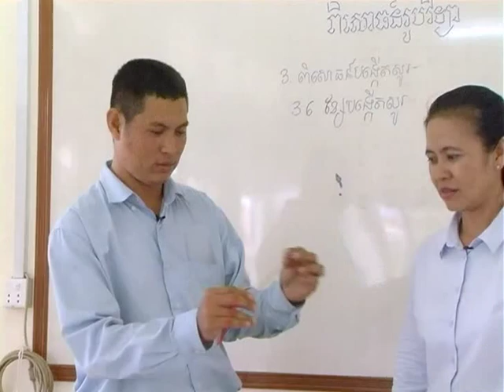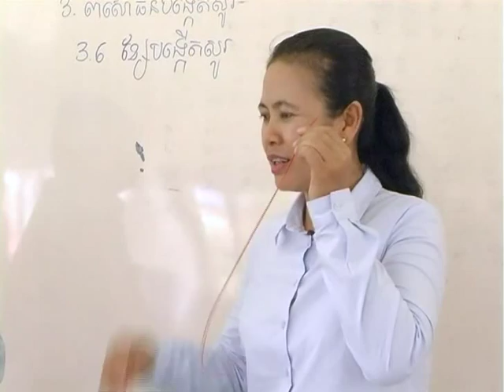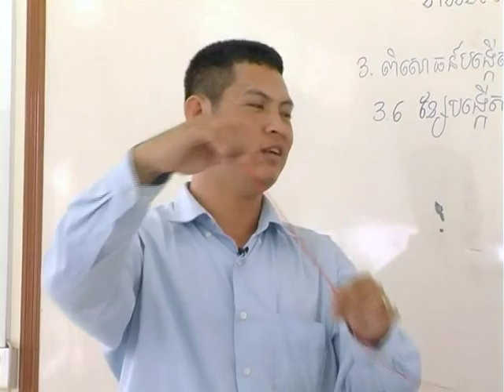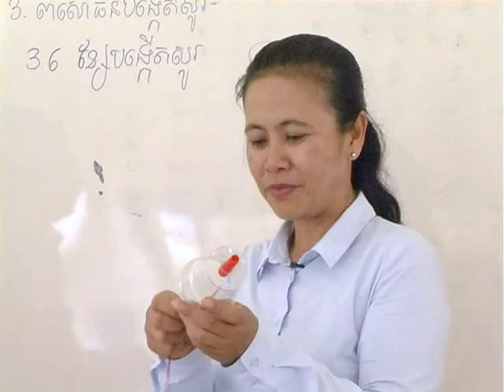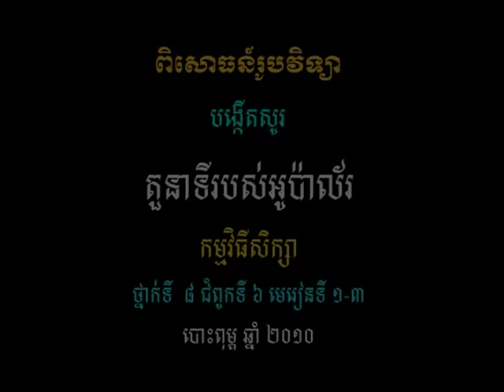វីដេអូពិសោធន៍មុខវិជ្ជារូបវិទ្យា ជំពូកទី២ ផ្នែកទី២.៧ ខ្សែបង្កើតសូរ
គោល​បំណង​សំខាន់​នៃ​វីដេអូ​ពិសោធន៍​នេះ គឺសិស្ស​យល់​ពី​ធម្មជាតិ​នៃ​សូរ សិស្ស​អាច​ពន្យល់​ថា​តើ​សូរ​កើត​ឡើង​យ៉ាង​ដូច​ម្តេច សិស្ស​អាច​ធ្វើ​ពិសោធន៍​ងាយ​ៗ​ដើម្បី​បង្ហាញ​ធម្មជាតិ​របស់​សូរ